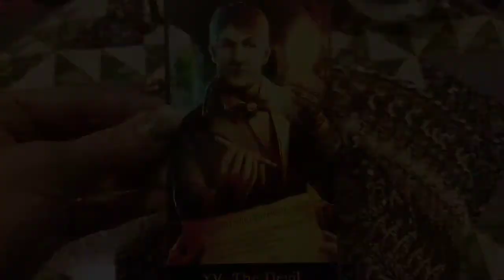Daily Card Steampunk Sunday Oct 7, 2018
Today's Steampunk card is The Devil: What do you do when all your options are exhausted?  Do you take a risk?  Accept aid from skeptical sources? Take a dubious proposition?  It can be tempting to let others save you but if you choose this route, be careful that you know what you're getting in to, and also that you know your options to exit.